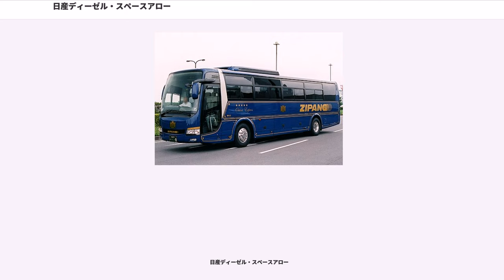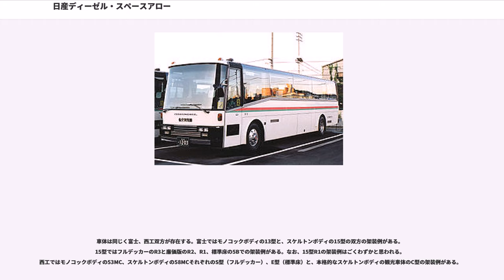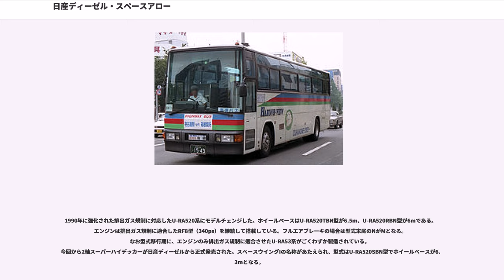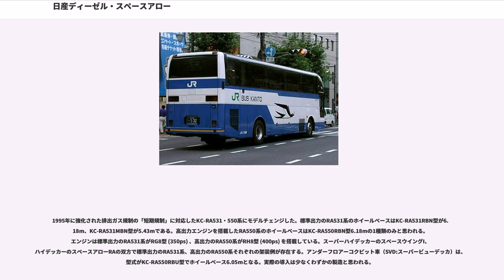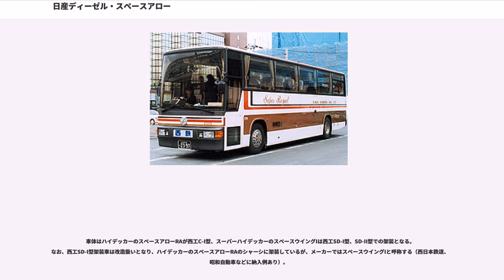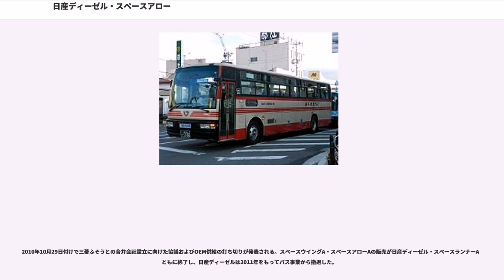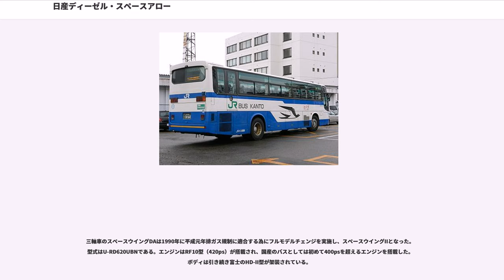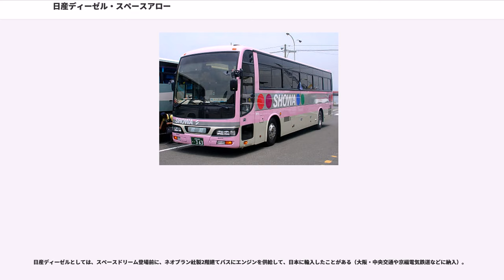日産ディーゼル・スペースアロー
スペースアロー（Space Arrow）は、UDトラックス（旧・日産ディーゼル工業）が2010年まで生産していたハイデッカーの大型観光バスシリーズの総称。スーパーハイデッカーとしては、スペースウイング（Space Wing）を生産していた。

本項目では、日産ディーゼル工業の大型観光バスを一括して扱う。

日産ディーゼル工業のバス製造部門においては、他メーカと違って自社内やグループ内に車体製造部門がなかった。そのため、日産ディーゼルと直接資本関係のない、富士重工業（現・SUBARU）製（主に東日本中心）と西日本車体工業製（主に西日本中心）が存在していた。その後、日産ディーゼルが車体架装を2003年4月より西日本車体工業製に1本化させたことから、それ以来は一貫して同社で車体架装が行われていた。

その後、三菱ふそうトラック・バスよりOEM供給となり三菱ふそうバス製造製車体が架装されていた。

なお、UDトラックスの大型観光バスは最終的にはMFBM製車体で三菱ふそうとダイムラーが共同開発した6R10エンジンを搭載したスペースウイングAとスペースアローAのみの製造となり、2011年に幕を閉じた。

日産ディーゼル・RA系は1973年、昭和48年排出ガス規制を機に、2サイクルUDエンジンの6R系からモデルチェンジにより発売した。

ホイールベース5.8m、全長11.4mのRA50P型と、ホイールベース6.6m、全長12mのRA50T型、ショートバージョンのホイールベース5.4m、全長11mのRA50M型が設定されていた。いずれもエアサス、冷房付きを基本としており、RA50T型は日産ディーゼル初の12mフルサイズ観光バスである。なおエンジンは直噴式のV型8気筒のRD8型で出力は280PSである。
後面のルーバーは左、中側の2枚だったが、1976年式以降は左側の1個となった。

車体は標準の富士と西工の双方が存在し、富士ではモノコックボディの13型（通称3B）で架装されている。標準床、セミデッカーでの架装例がある。またフルデッカーのR1型、R2型での架装例がある。
西工では42MC（通称カマボコ）と、53MCのE型（標準床）にて架装されている。なお53MCのS型（フルデッカー）の架装例は未確認。

1980年に排出ガス規制に対応したK-RA51系にモデルチェンジした。ホイールベース6.65mのK-RA51T型、ホイールベース6mのK-RA51R型、ホイールベース5.4mのK-RA51M型で、エンジンは300PSに出力アップしたRD8型をそのまま搭載している。後面のルーバーは右側の逆L字型である。

車体は同じく富士、西工双方が存在する。富士ではモノコックボディの13型と、スケルトンボディの15型の双方の架装例がある。15型ではフルデッカーのR3と廉価版のR2、R1、標準床の5Bでの架装例がある。なお、15型R1の架装例はごくわずかと思われる。西工ではモノコックボディの53MC、スケルトンボディの58MCそれぞれのS型（フルデッカー）、E型（標準床）と、本格的なスケルトンボディの観光車体のC型の架装例がある。

1979年6月、それまでのV8RA120からRA60S型にモデルチェンジ。RD10型4サイクルV型10気筒350psエンジンに変更。車体は富士重工が架装したが、後面窓上部の屋根形状やフェンダーアーチ形状以外はV8RA120と殆ど変わらず、よく観察しないと傍目には違う型式には見えなかった。後面のルーバーは左側1個である。1980年12月昭和54年排出ガス規制に適合。K-RA60S型となり外観上の違いではサイドフラッシャーを新設した。
1984年に昭和58年排出ガス規制に対応したP-RA52系にモデルチェンジした。ホイールベース6.5mのP-RA52T型、ホイールベース6mのP-RA52R型、ホイールベース5.5mのP-RA52M型で、エンジンは新型のRE8型（315ps）を搭載している。

車体は同じく富士、西工双方が存在する。富士ではスケルトンボディの15型での架装例がある。フルデッカーのR3と廉価版のR2、R1、標準床の5Bでの架装例がある。西工ではスケルトンボディの58MのS型、E型と、本格的なスケルトンボディの観光車体のC型の架装例がある。
従来は単にRAと呼称されていたが、今回からハイデッカーにスペースアローRAの名称が付けられ、のちに発売を開始したスーパーハイデッカーはスペースウ...